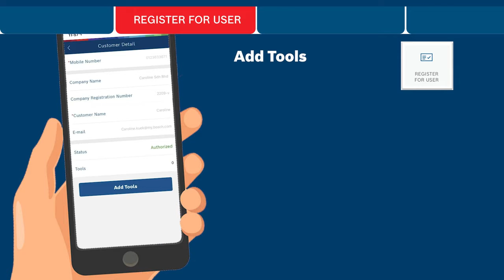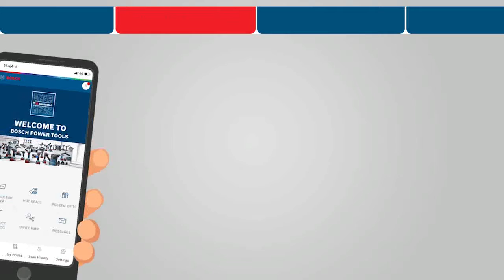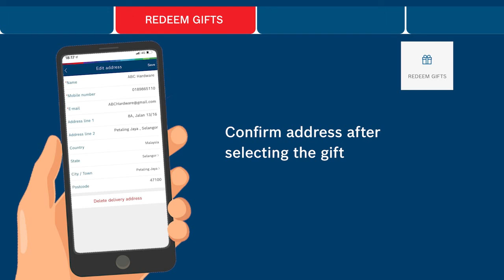Bosch BeConnected MY Dealer Video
If you have complicated B2B or B2C Apps, Motion Graphic video could save a lot of manpower & time educating your target group.
This is one of the video production for Bosch BeConnected Dealer Apps